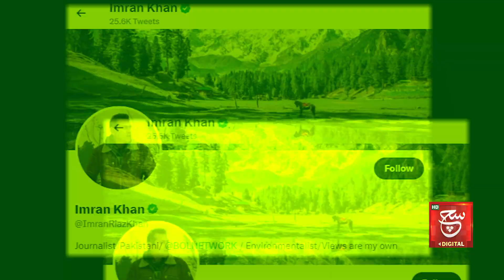Imran Riaz Big Claim | Imran Khan Public Reaction | Such Digital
کپتان کے معاملات پر عمران ریاض کا حلفیہ دعویٰ، صحافی کےٹویٹ پر ہلچل مچ گئی

Such Sawera
Such Baat
Goya
Such To Yeh Hay
Talk @7
News Hour
Aaj Ka Such
Asal Baat
Seerat-ul-Anbiya
Chalein Dekhte Hain
Awan-e-Such
Sada-e-Kashmir
Play Field
Tazi Mandi
Sehat Zindagi

Such News Android Apps:
Such News iOS App: